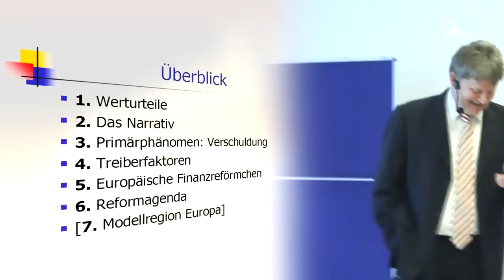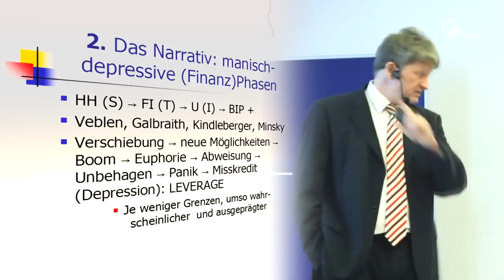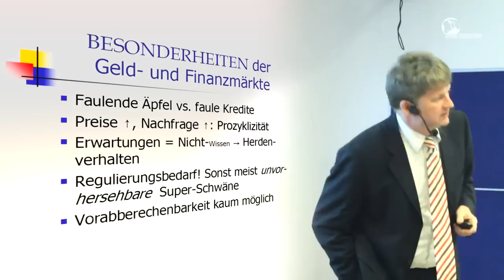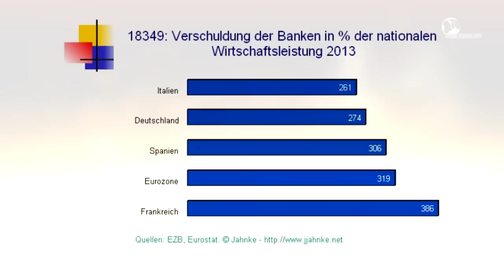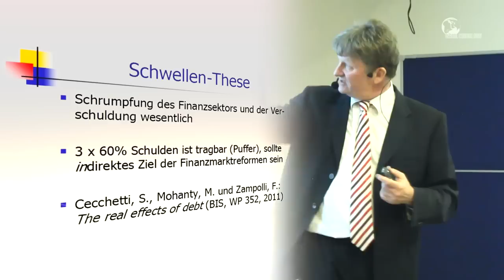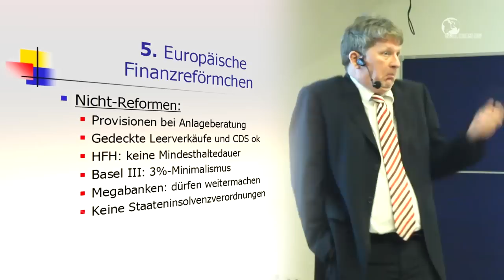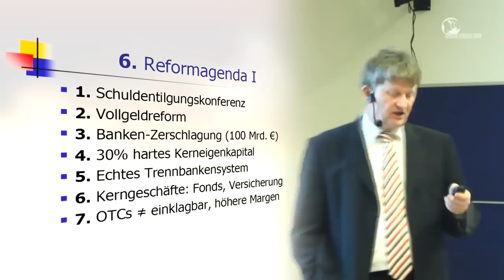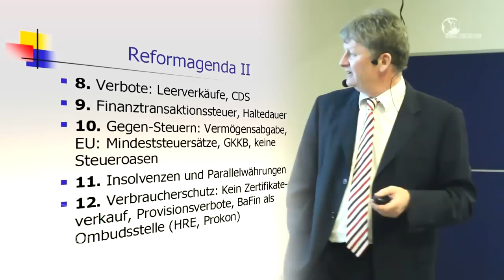Prof. Dr. Dr. Helge Peukert - Haben wir aus den Finanzkrisen gelernt?